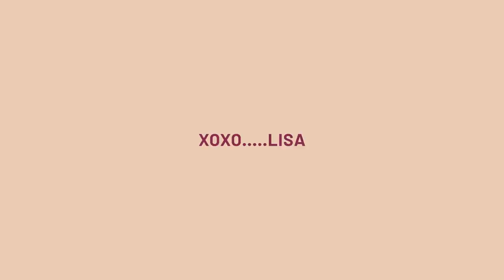Monthly Favorites! August 2021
⏰TIMESTAMPS⏰
0:00 - Intro
0:17 - Dry Shampoo
1:30 - Body Balm & Oils
4:54 - Self Tanner
5:53 - Primer
7:22 - Bronzer
8:27 - Powder
9:16 - Blush
10:35 - Brows
12:43 - Eyeliner
13:44 - Shoes
17:14 - Tops
18:50 - Jewelry

📩MAILING ADDRESS📩
Lisa J
3823 Bee Cave Rd., BLDG B